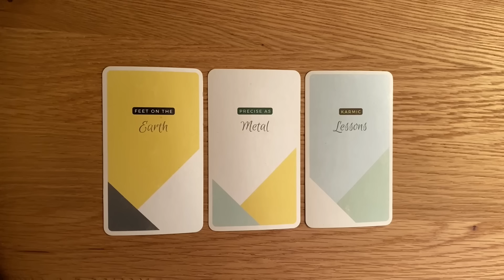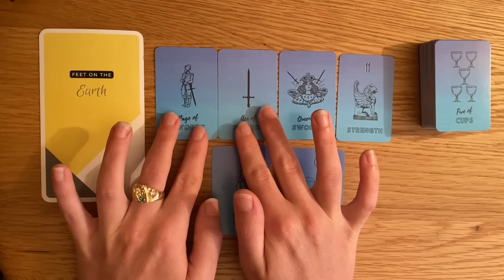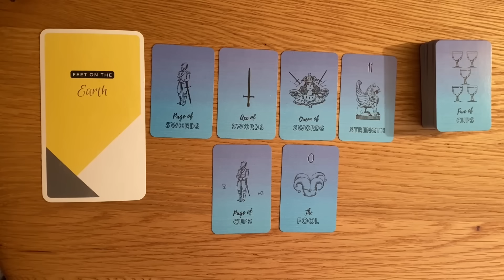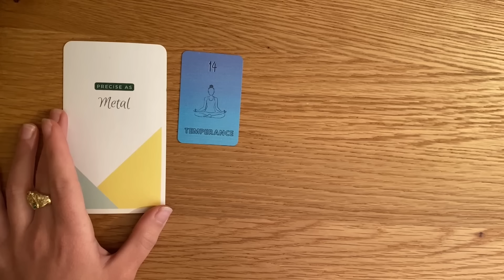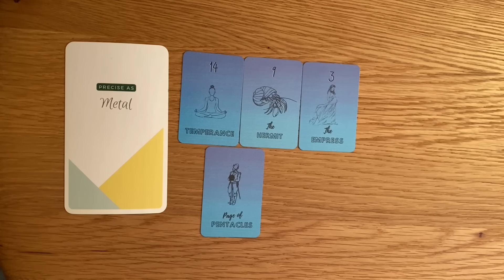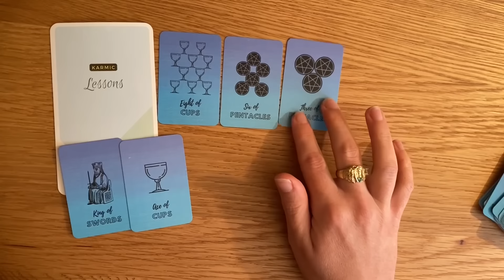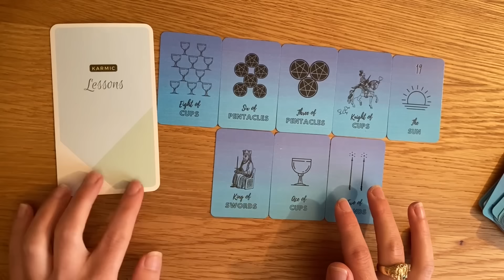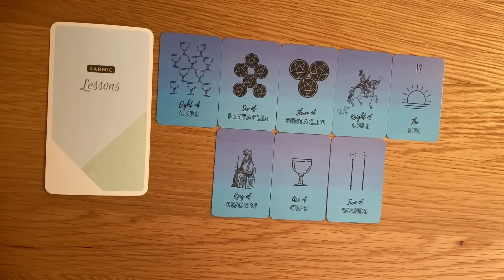Channeled Messages From Metatron 🤍🙏 PICK A CARD 🙏🏼🤍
Today I'm channeling a message to you from Archangel Metatron! This reading will shed light and clarity on your situation and hopefully give some helpful advice. Use your intuition to pick, and let me know when it resonates!

  👉  "A Comprehensive Guide To Astrology"
  👉  "The Fool's Journey"
  👉  "The Guided Self-Exploration Journal"

💖 Personal Readings: ✨🙏

💖 Personal Reiki Sessions: ✨🙌

💖  My Oracle Decks:

Love,
Colleen

GROUP 1:  01:00 (Feet On The Earth)
GROUP 2:  15:27 (Precise As Metal)
GROUP 3:  40:13 (Karmic Lessons)